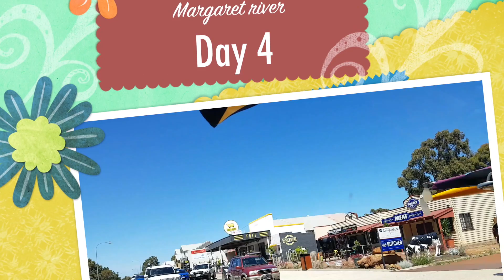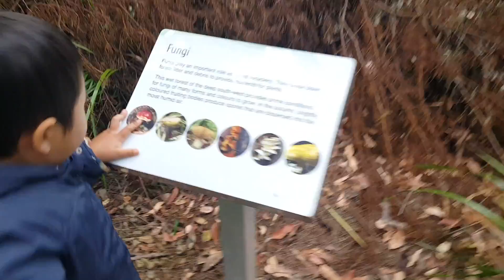summer trip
Summer holiday to south of WA